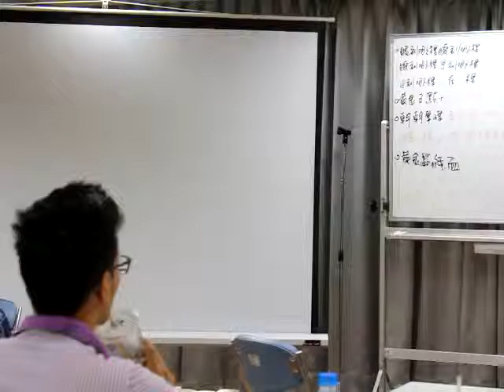【說話煉金術22班】2013.08.04 東明老書 Part3